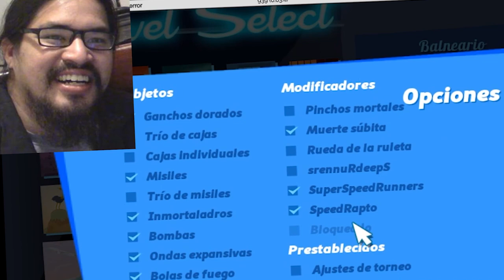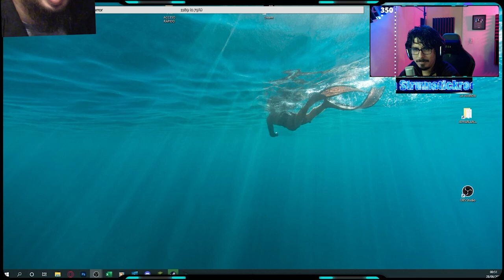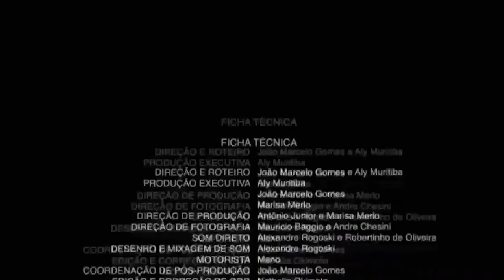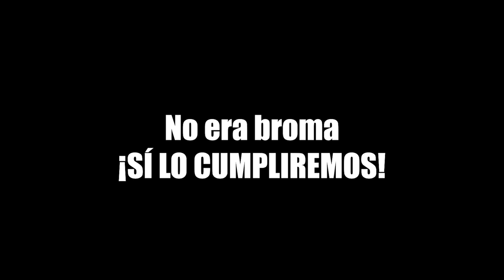El día en que EL BOLO NOS GANÓ